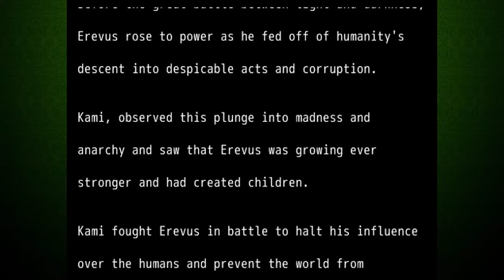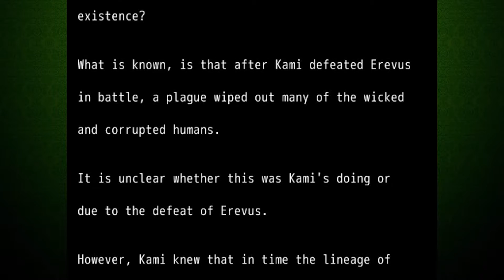ClipBiteZ Play: The Chosen RPG #2 "The Hidden.. Angel's Wing" | BAD_LP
A while ago I posted "Epic Clip-BiteZ Story" so I thought I'd make that our new thing. Instead of "xHitoBiteZ and Clipsvh Play" it's "ClipBiteZ Play"
This is an RPG Maker game. To be honest, it's a pretty decent game!